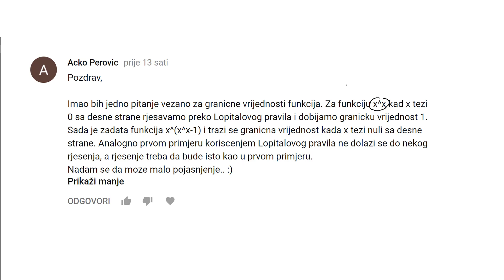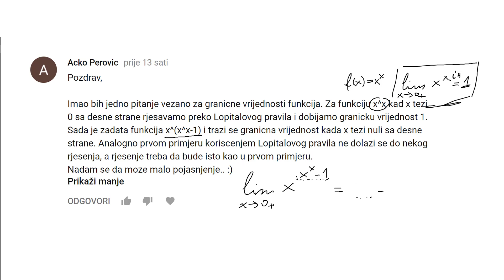L'Hopitalovo pravilo - zadatak za jačanje "mišića"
Korisnik je zamolio za pomoć s ovim zadatkom:
lim u nuli izraza x^(x^x-1)
Pokazuje se dosta komplicirano. Preporučujem samo za one koji su vješti u matematici.